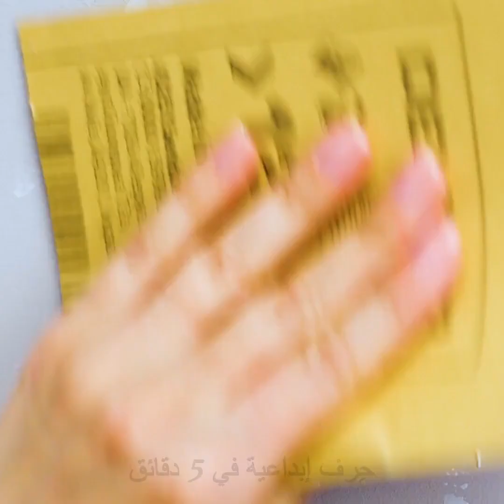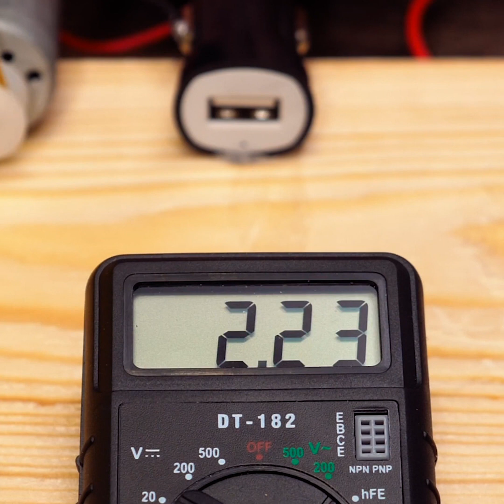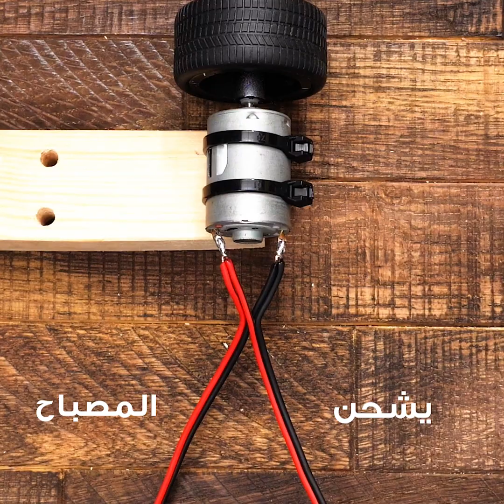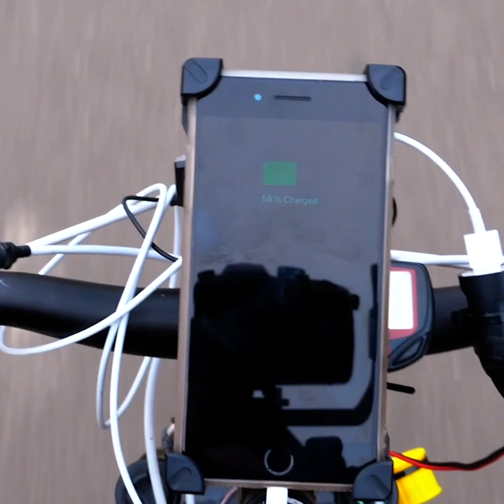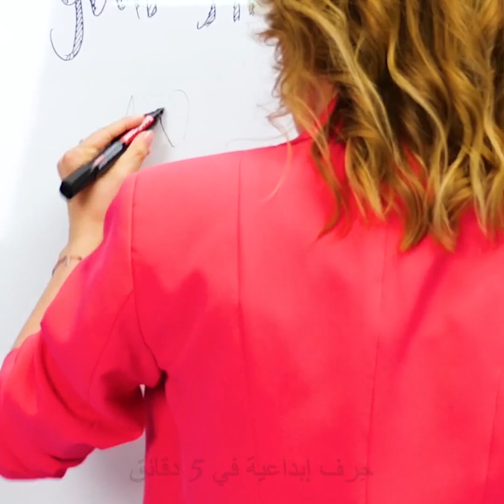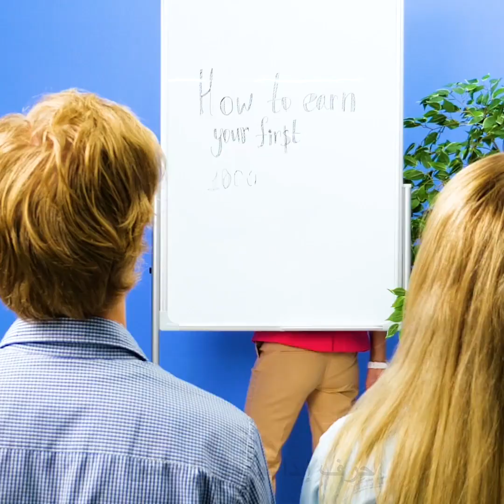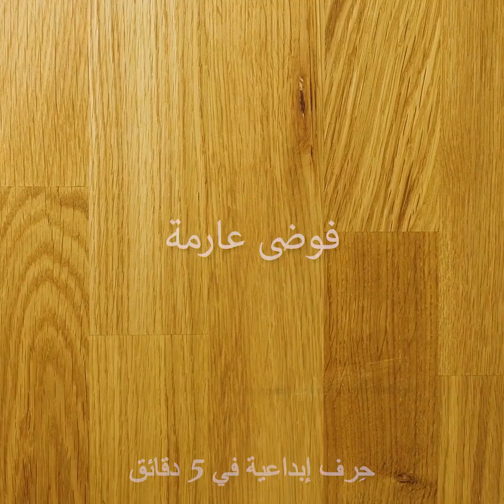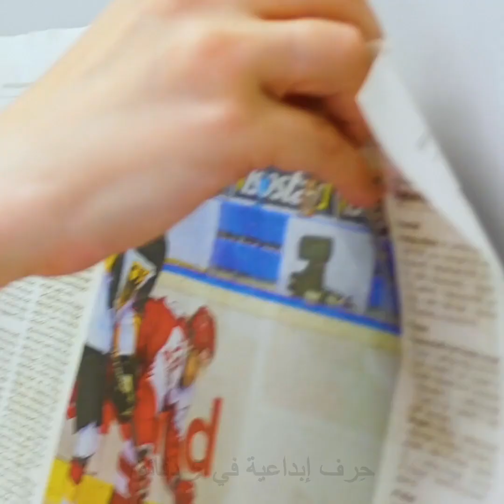٣٤ حيلة بسيطة ومفيدة ستجعل حياتك أكثر سهولة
حيل مذهلة ستقدم لك حلولاً لجميع مشاكلك اليومية
مرحباً يا فتيات، سأقدم لكن في هذا الفيديو أفكاراً بديلة لصيانة جميع الأشياء بطريقة أكثر إبداعية.
- يمكنك رسم أشكال متدرجة باستخدام أقلام تحديد على قطعة من الورق متصلة بالمثقاب الكهربائي.
- يمكنك تحويل المروحة إلى شاحن للهاتف. أنت بحاجة فقط إلى محرك جديد قادر على تزويد هاتفك البطارية بالطاقة أثناء عمل المروحة.
- لإزالة العلامة التحذيرية عن الملابس ليس عليك سوى استخدام شوكة الطعام لسحبها.
- بإمكانك تحويل الجزء الخلفي من إطار الصورة إلى حامل لجهازك اللوحي.
- عند قيامك بتعليق الصور استخدمي صحيفة كدليل لك للتأكد من استقامتها على الجدار.

الطوابع الزمنيّة:
0:24 – طريقة إصلاح ثقب في الجدار
3:43 – عجلة الهامستر الرائعة لشحن هاتفك
7:03 – حيلة ذكية لتنظيف الأرضية
8:06 – طريقة إصلاح المفتاح المكسور في القفل
10:53 – طريقة تنظيف الشفرة المتسخة
12:09 – طريقة لتعليق إطار الصور باستقامة